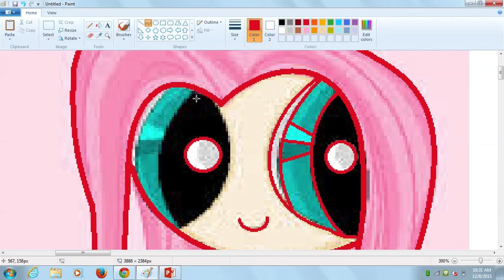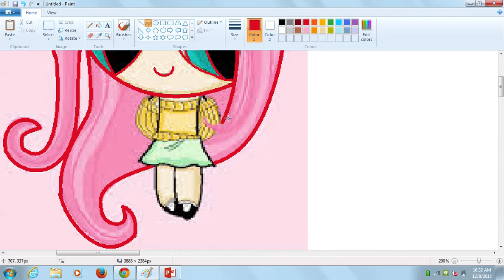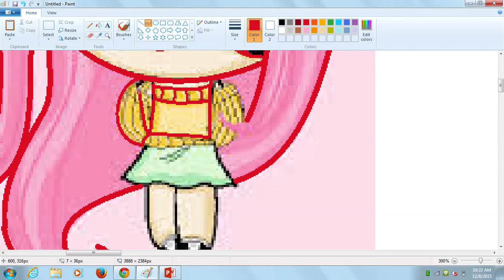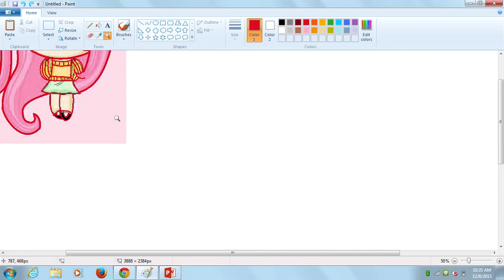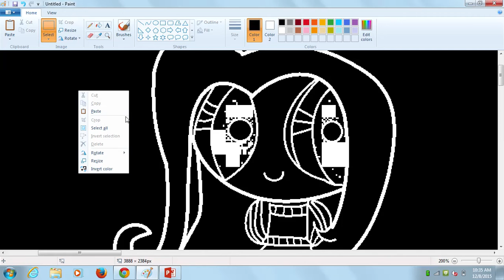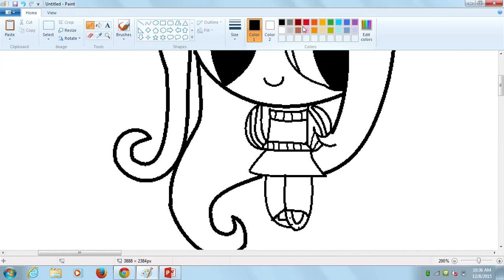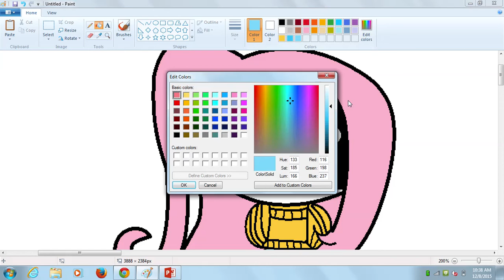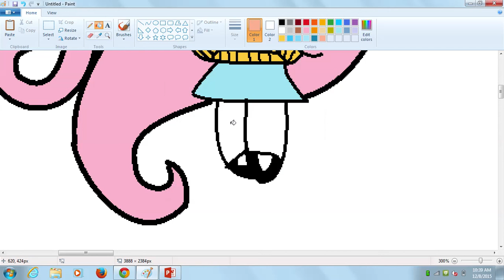Fluttershy PPG Speedpaint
I just traced it. Please do not be hating on me
FRIENDS